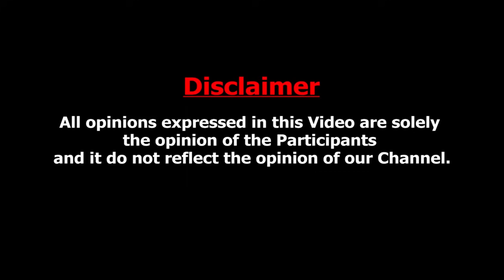2024 உலக அழிவுக்கு ஆரம்பமா இருக்கும் : ரஜினி அம்மா எச்சரிக்கை | Rajini Ammal Interview About 2024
2024  உலக அழிவுக்கு ஆரம்பமா இருக்கும் : ரஜினி அம்மா எச்சரிக்கை | Rajini Ammal Interview About 2024